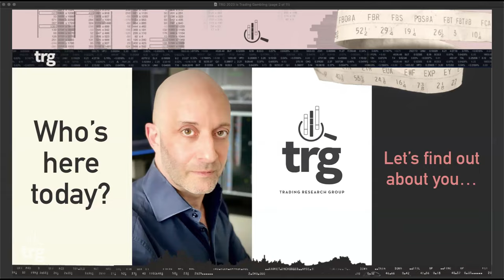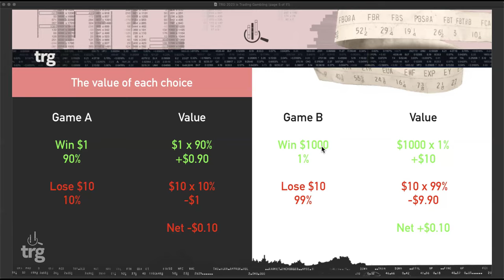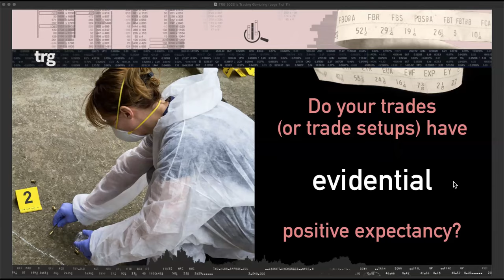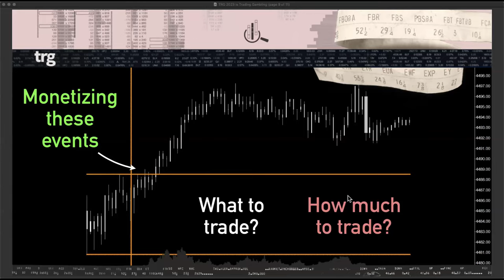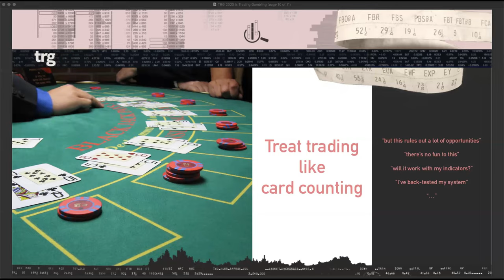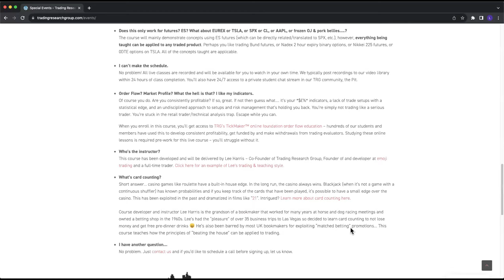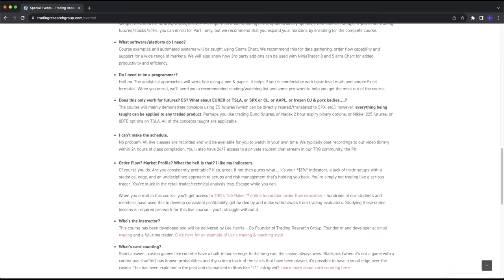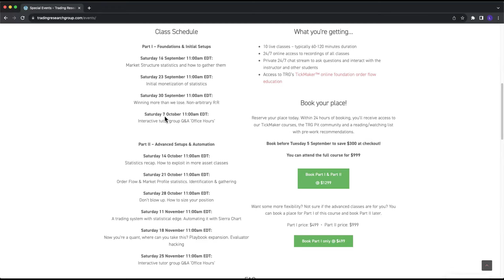Is Trading Gambling? Aug 26, 2023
Whether you trade: futures, stocks, ETFs, forex, options, binary options, crypto… if you've been trading for any length of time, you've likely had friends/family make the comment that "it's gambling". You may also have had bad losses which for sure are what most people would associate as gambling's outcome.

There are similarities, especially around behavior and psychology. However... if trading is like gambling, can we exploit this to our advantage?